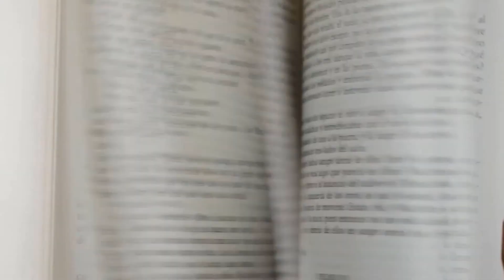REPROGRAME sua mente para o DINHEIRO em APENAS 21 DIAS! - Educação Financeira